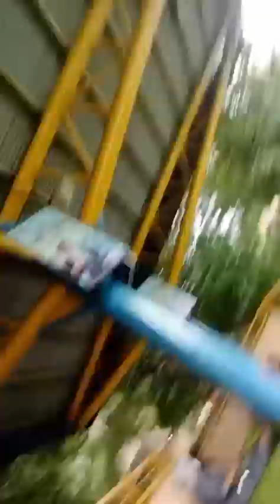LIVE TIK TOK MISS BARBARÀ